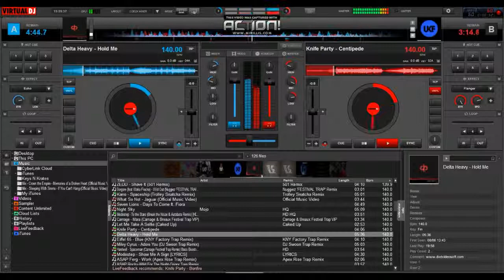Can I make the come back?